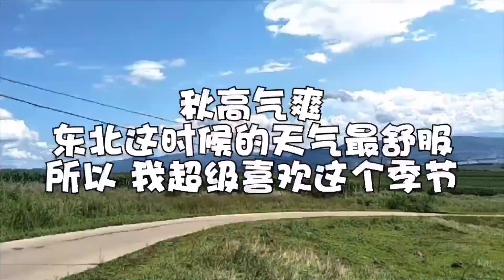【新红与小新】东北两口带外孙女上山采啥？密密麻麻全都是 最后收获还真不少！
东北现在这季节山上都有啥？两口带着外孙女忙采摘，收获咋样？